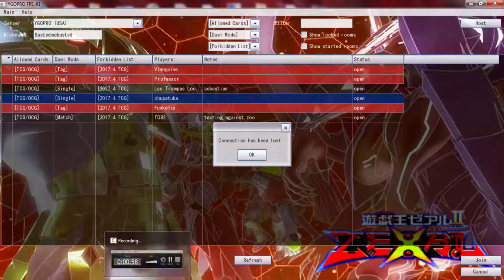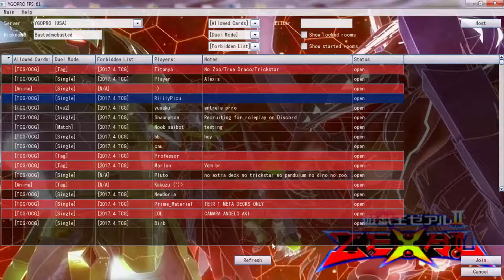YGOPRO DUELS: BUJIN ZOODIAC ZOMBIES my god the plays!!!